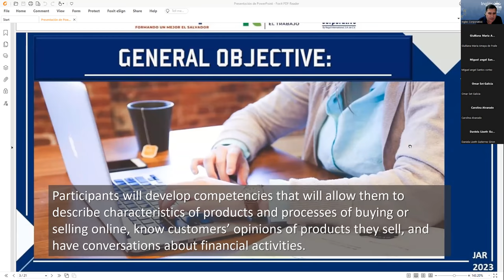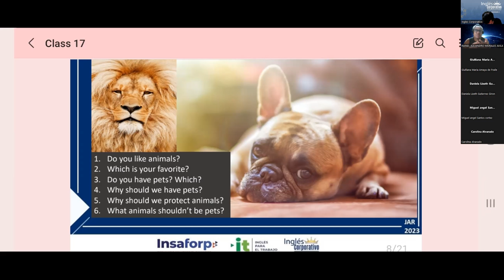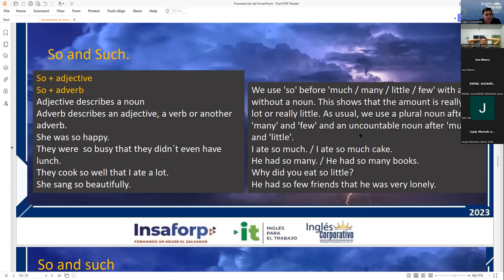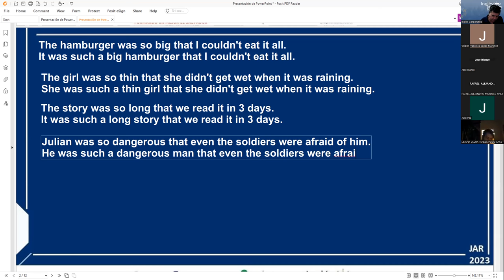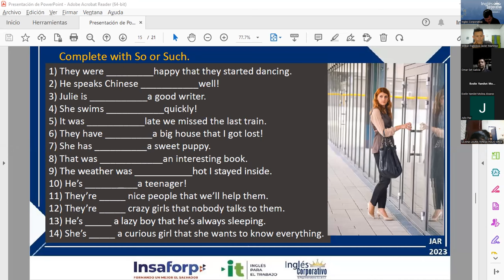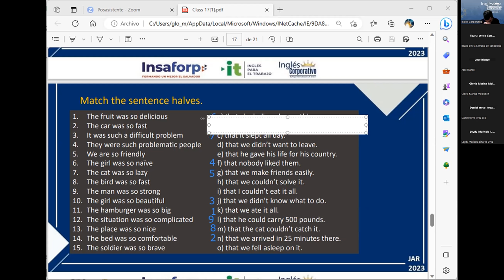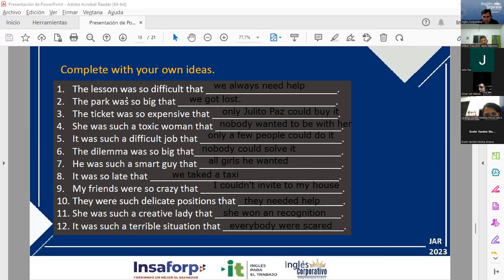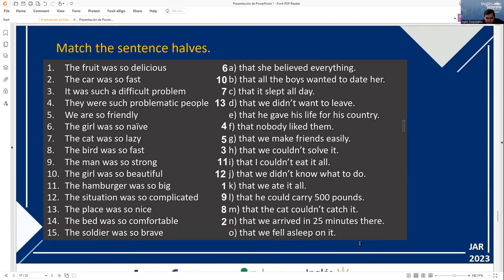Session 17 15-05-2023 29750-8048-0064/2023 Rodriguez – HOW TO USE SO AND SUCH.